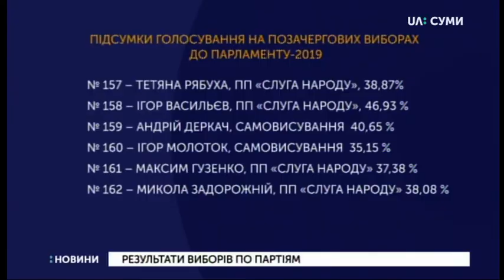ЦВК оголосила результати виборів до Парламенту